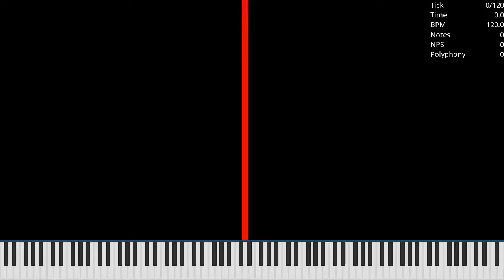[Lag MIDI] 1 Million De Touches / 1.03 Million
Made by: xae
Used Program: UMP, FFmpeg
Used Soundfont: Khor Keys 4 (No-Pan).sfz
Used Synth: Keppy's MIDI Converter (2,000 Voices)